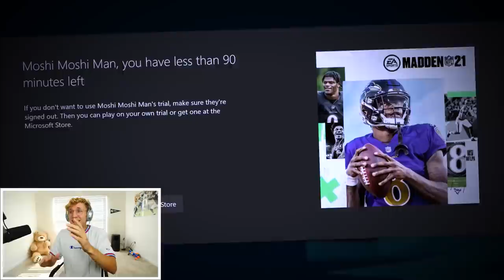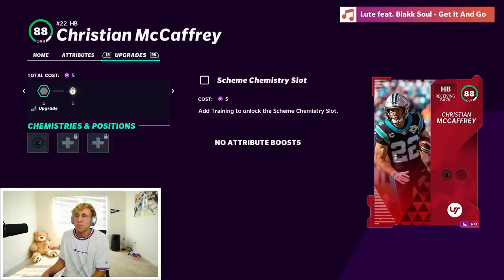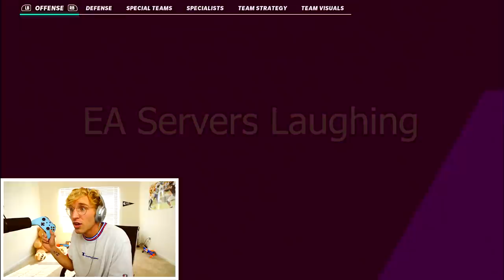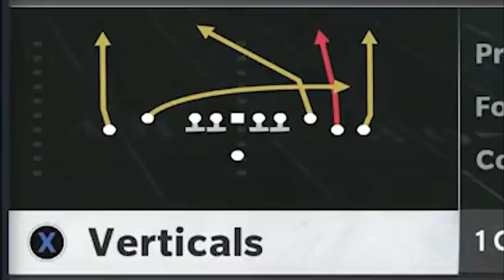This Pack N' Play Was NUTS!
my first ever madden 21 pack n play! enjoy and much more to come!